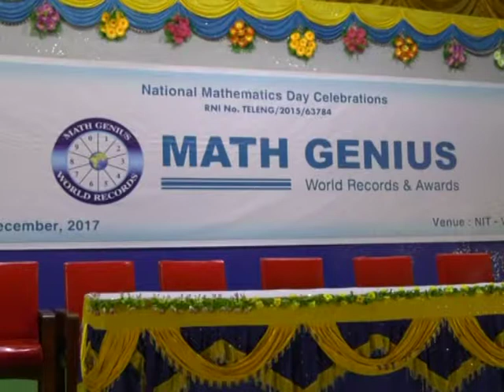Math Genius Excellence Award Presented to J Bhanu Prakash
Dr. Raji Reddy Katukoori, Publisher & Chief Editor of Math Genius World Records & Awards felicitated with Excellence in Mathematics Award 2017 to J. Bhanu Prakash (Hyderabad - Telangana) for his multiple world records in mental calculations